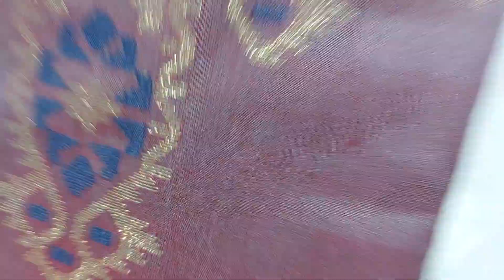Exclusive jamdani cotton two piece. wholsale / retail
is a manufacturing company  of Authentic Hand woven jamdani Saree, 2 piece,  3 piece, Panjabi/ Kurta piece and Orna.

Address: 10 no. Road, Jamdani polli, Tarabo, Rupshi, Rupganj, Narayanganj

Our page link:
Handloom Jamdani :

Our group link:
Handloom of Bangladesh :

Our Youtbe link:
Handloom of Bangladesh :